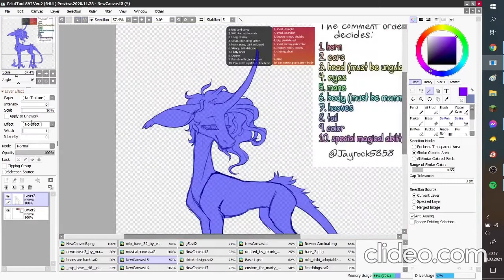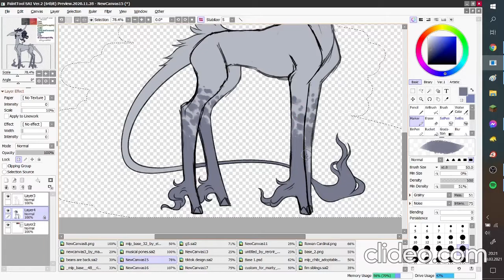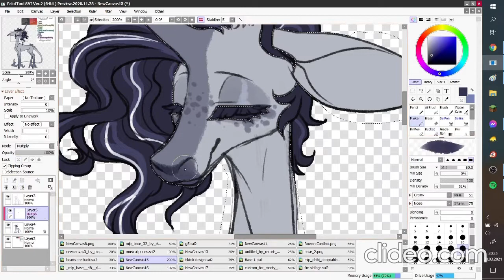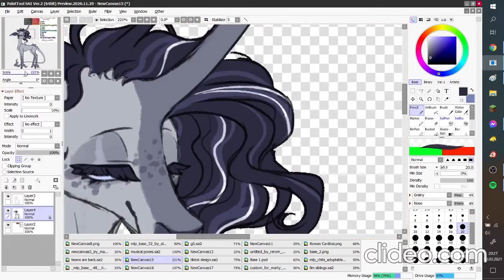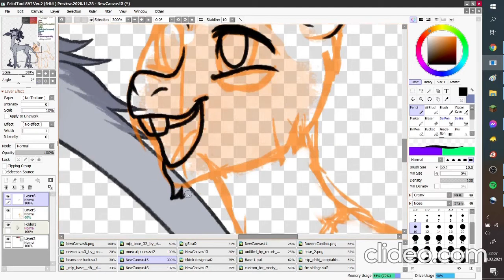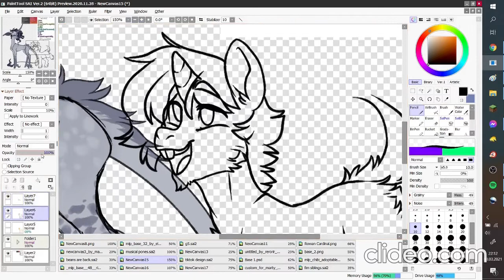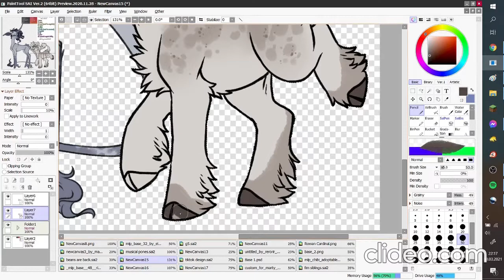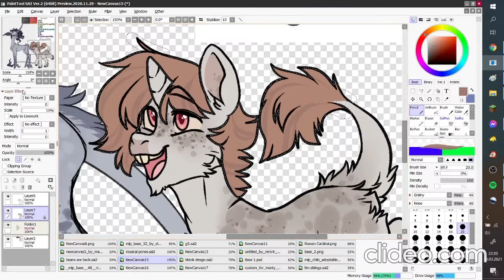Opposite unicorns speedpaint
I made this a year ago lol